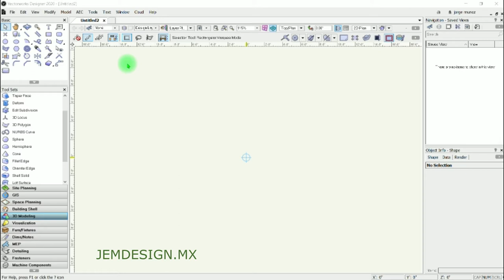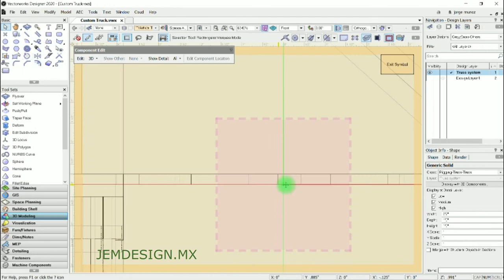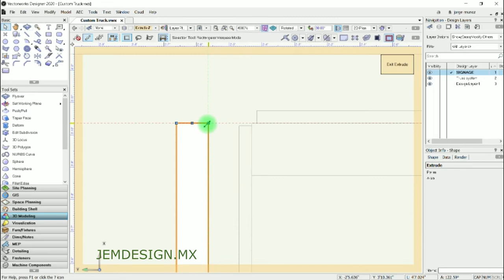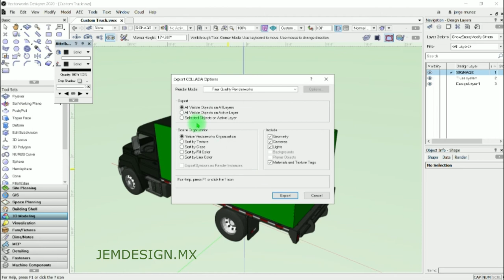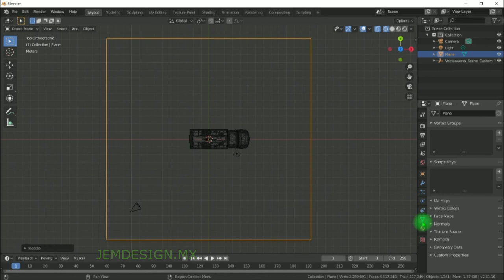Vectorworks & Blender 3D CAD Advertisement LED Truck part 1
Designing an Advertisement LED Truck in Vectorworks Designer and Blender